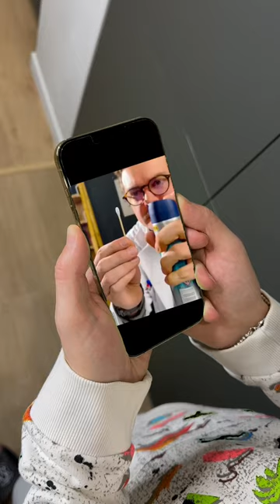Deodorant 🧯 water 🛁 trick check by HackVo